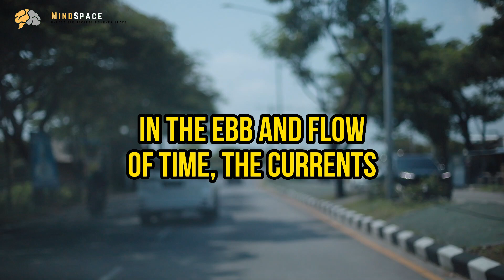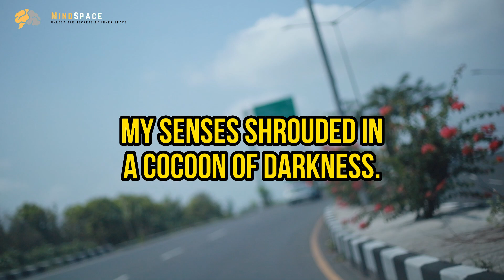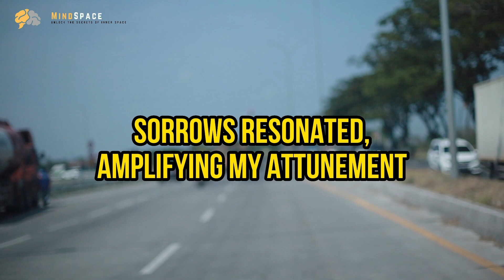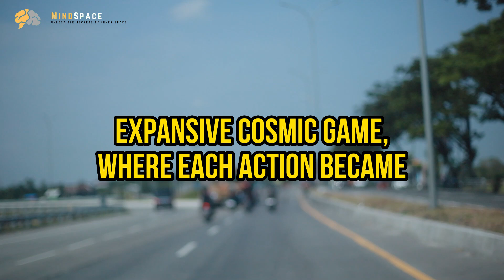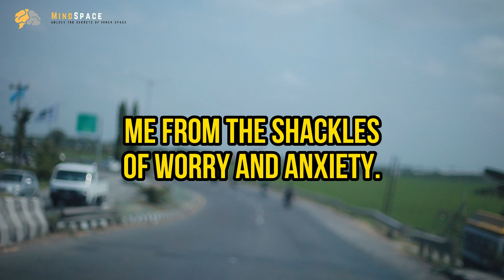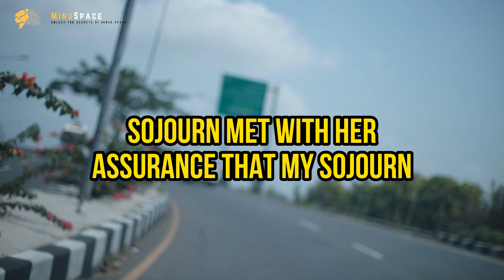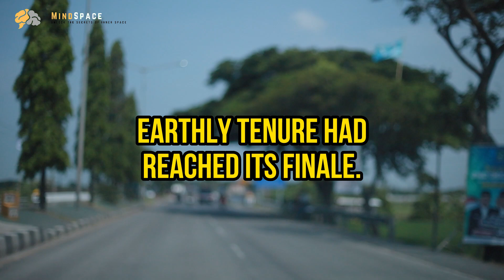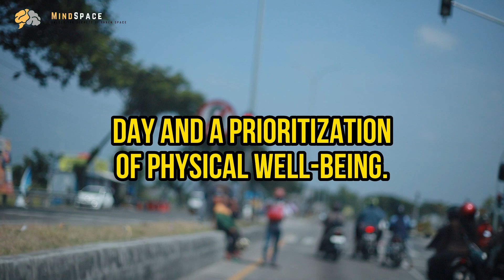NDE. Heaven's Dilemma, Why I Returned While My Husband Stayed Behind!